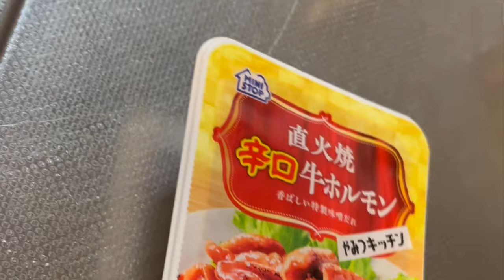【ラーメン山岡家】N0.94. 番外編 もつ味噌ラーメンを食う？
冷たい雨の昼下がり、事故に遭い気落ちした時に山岡家の特味噌ラーメンとミニストップの辛口牛ホルモンを合体させてもつ味噌にしていただきました